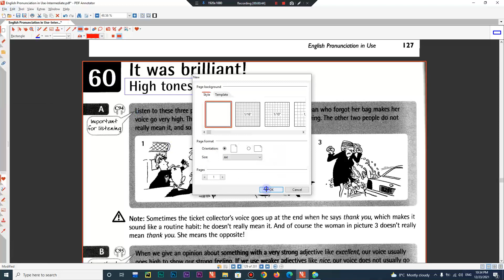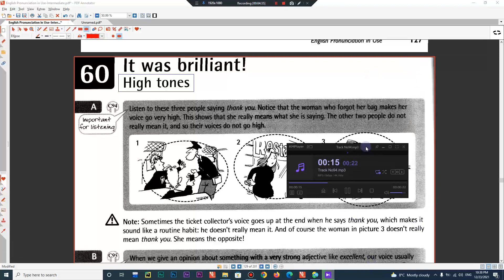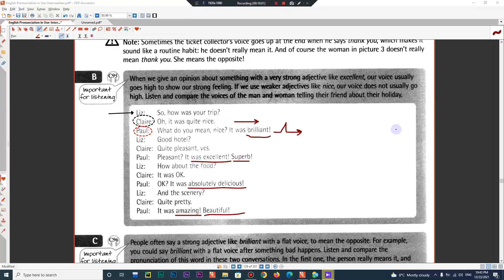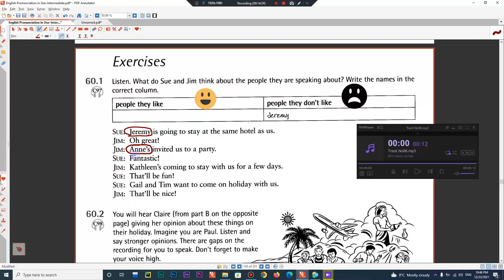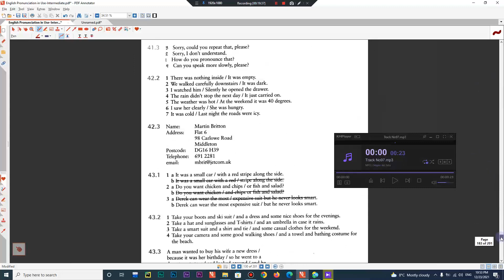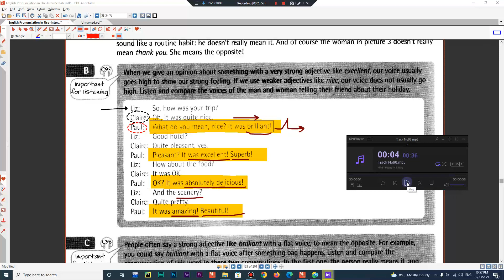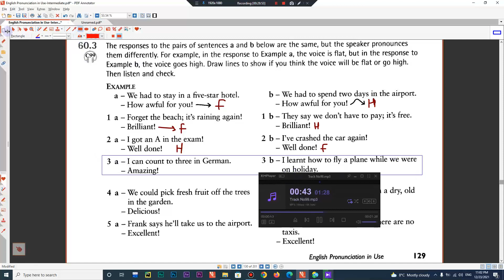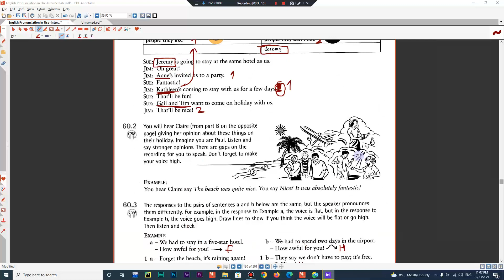pronunciation in use - part 62 - intermediate (high tones: evaluating comments)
This is part 62 of my pronunciation course.
This course is based on the book "pronunciation in use - intermediate".